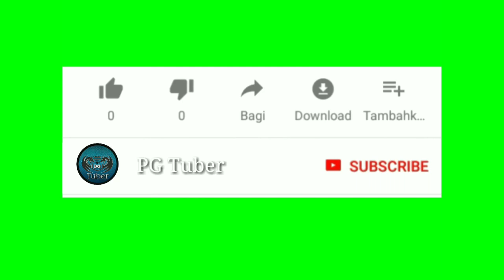Art of war3 Gameplay #08/on Android 2019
Hey there - I'm PG Tuber! :) I make gaming videos and have a load of fun doing it. :D